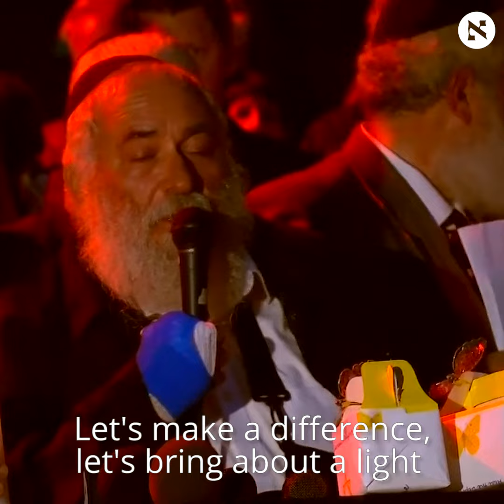‘Miracle of Miracles’ and Call From Trump: Hundreds Attend Vigil in Poway After Synagogue Shooting